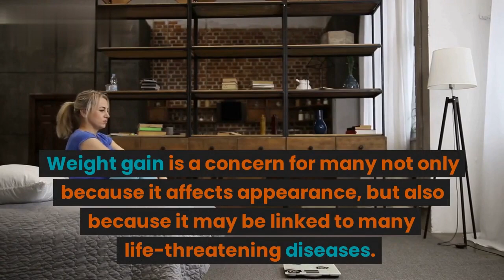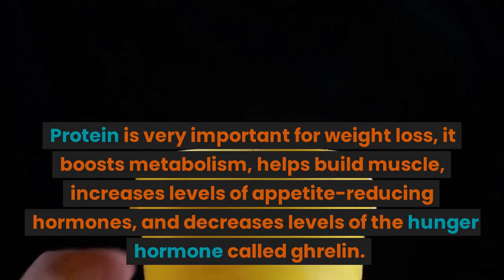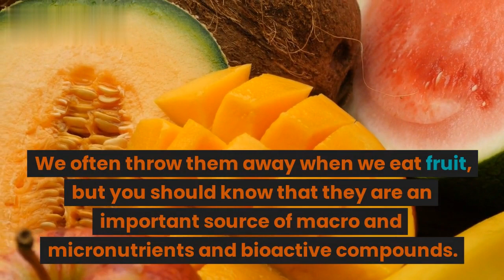5 Magical Seeds That Help You Lose Weight Naturally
Losing weight is not easy, the main reason why we usually fail is because we simply do not have a plan. If you want to lose weight successfully then you need to stick to your plan and these five magical seeds will help you lose weight naturally while boosting your overall health.